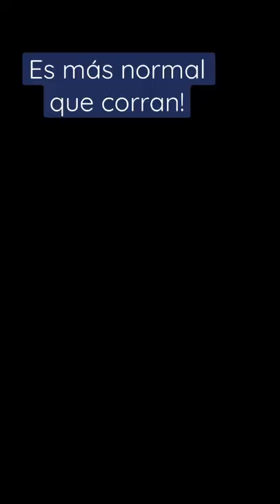Mitos que aún sigues creyendo! 👨‍🦲😓